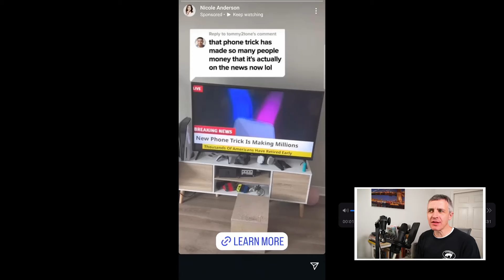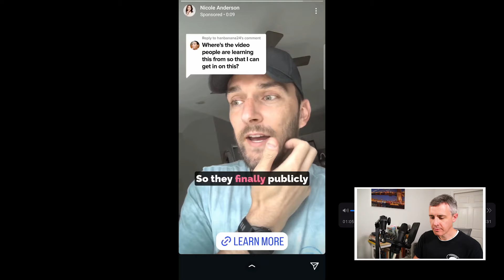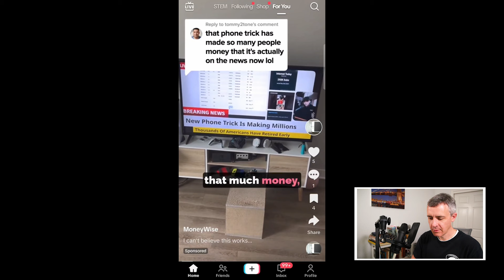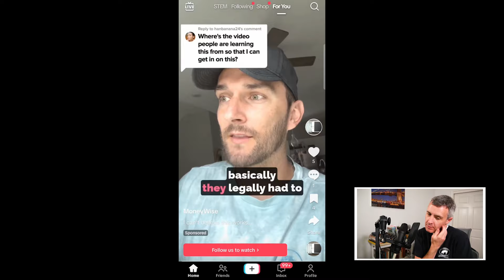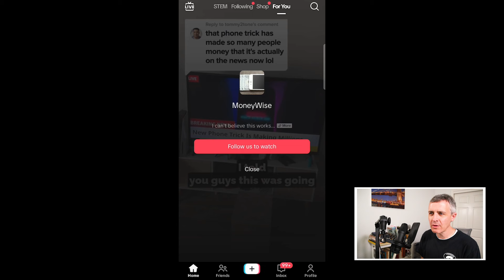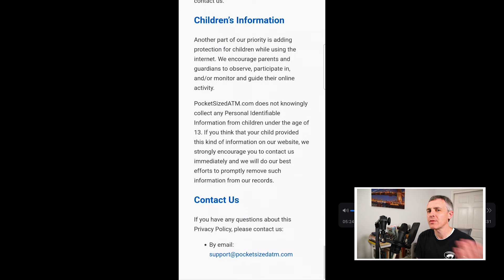Pocket Sized ATM Machine Reviews and a Closer Look at Not-Legit Pocket Sized ATM Machine Ads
If you're looking for Pocket Sized ATM Machine reviews for the "7-minute phone trick," look no further. In this video, I offer my Pocket Sized ATM Machine review for the supposed "7-minute phone trick." In my time on social media, I noticed a man – perhaps an actor – offering up two completely different stories about the Pocket Sized ATM Machine ebooks and course. In an Instagram ad, the man talks about two neighbors – one rich and one not as well off – having a dispute. The less rich neighbor then supposedly tried the Pocket Sized ATM Machine course and became richer than the rich neighbor. Of course, this story was fake. In a TikTok ad, the same man – again, possibly an actor – told a completely different story about his mom's friend or something similar who benefitted from the Pocket Sized ATM Machine course. In other words, scammers designed at least two different variations of ads to see which one performed better. The truth of this matter is the supposed $47 Pocket Sized ATM Machine ebooks and course offering won't help anyone make tons of money easily. Any online offers of free and easy money will always be scams. If an online offer seems too good to be true, it probably is.

Chapters:
0:00 Pocket Sized ATM Machine Instagram Ad
2:16 TikTok Ad
3:50 Both Ads Are Lies
4:13 Pocket Sized ATM Machine Review
4:47 No Company Info
5:11 If You Got Scammed